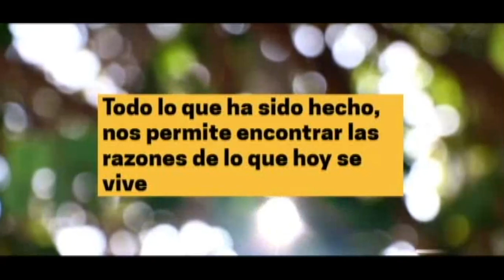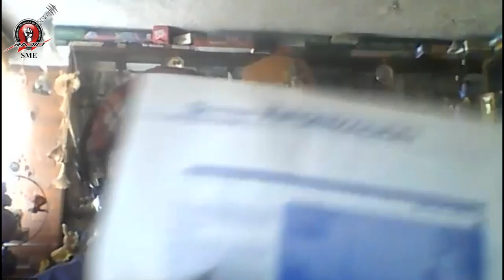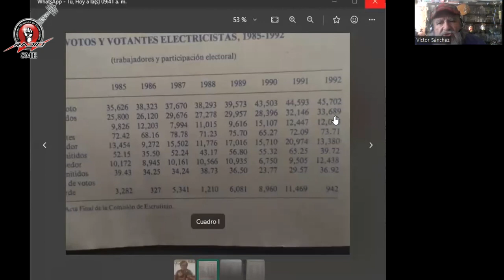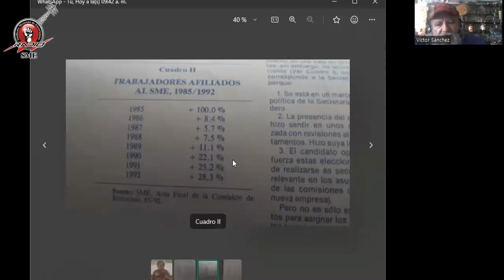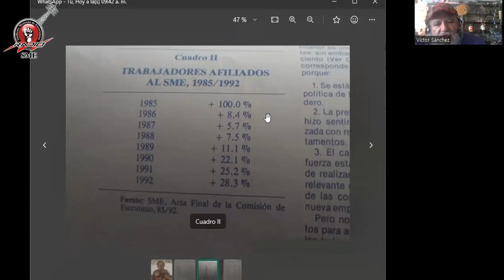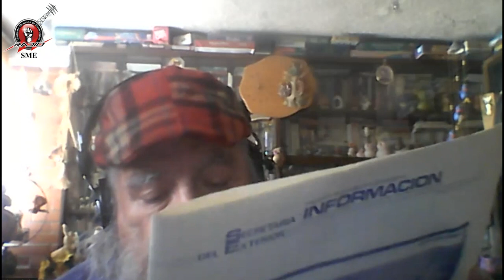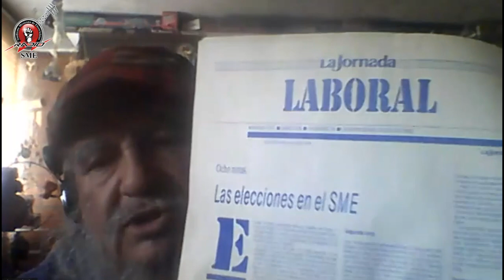Añoranzas de Electricistas 21 de agosto del 2023